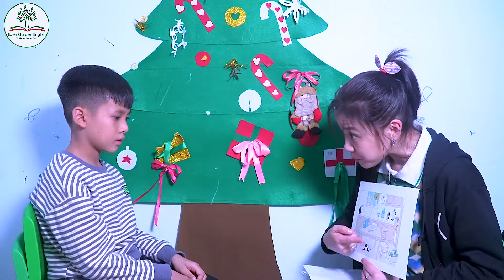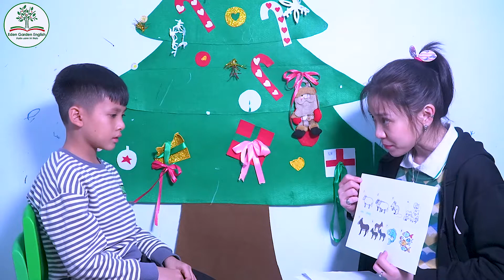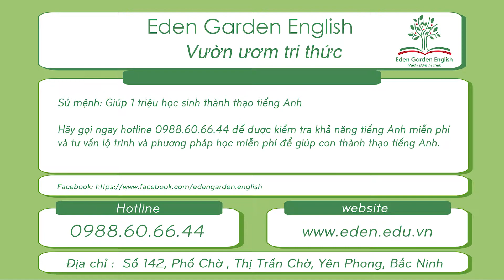KIDS 182 Bá Nam